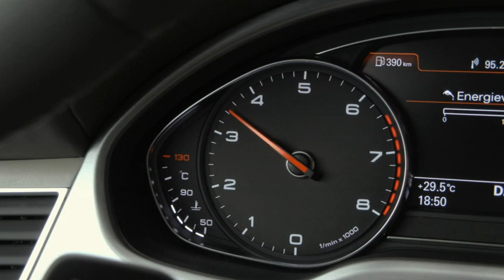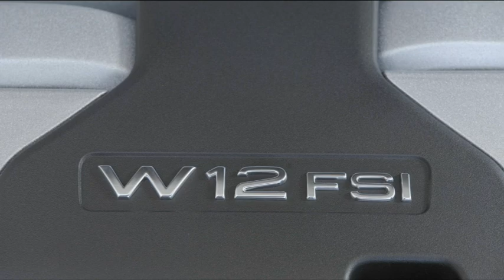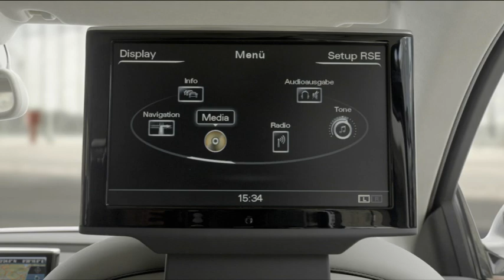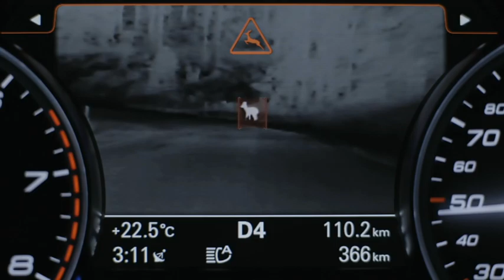Audi A8 L W12 quattro Footage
Footage of the new 2014 Audi A8 L W12